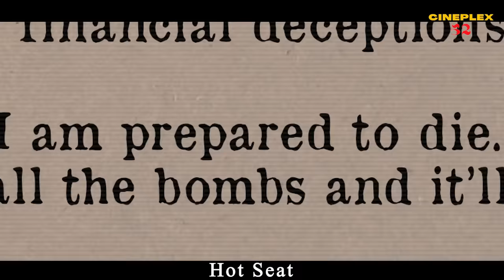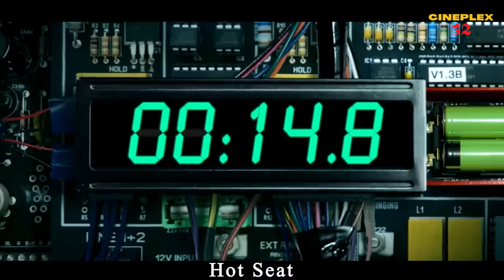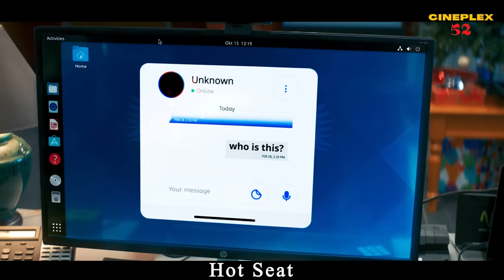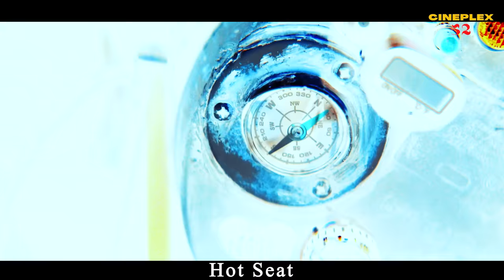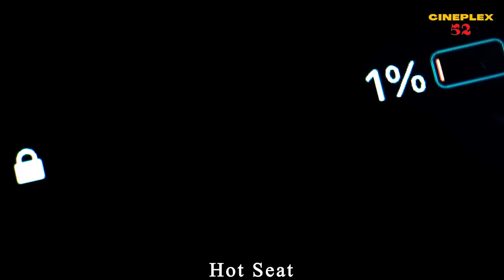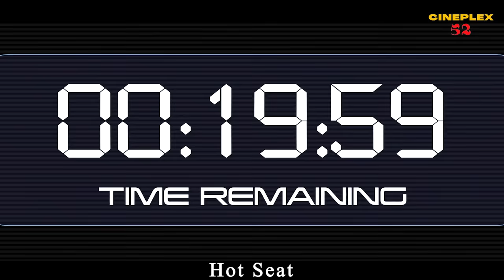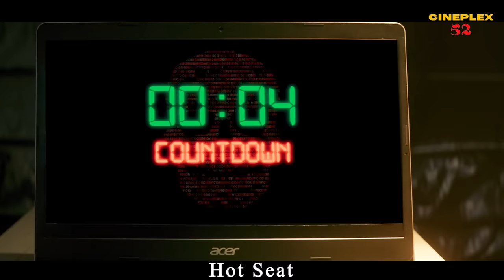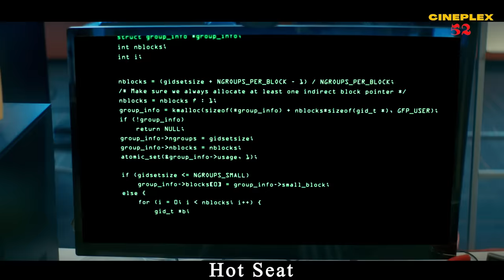হ্যাকারের ফাঁদে হ্যাকার ! Hot Seat Movie Explained in Bangla | Crime | Thriller | Action| Cineplex52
Hot Seat is a 2022 American action-thriller film. An ex-hacker is forced to break into high-level banking institutions, another man must try to penetrate the booby trapped building to get the young man off the hot seat.